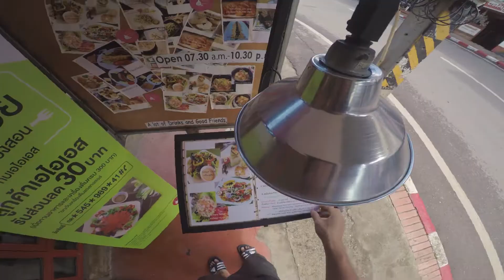Mae Hong Song Loop Guide | PART 2 Mae Sariang - Mae Hong Son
We continue the Mae Hong Song Loop Mae Sariang to Mae Hong Son.

MAE HONG SON SERIES | WATCH HERE

MAIN CAMERA
Sony A6300
Sony A7sII

BIG CAMERA
Sony Fs5
Sony Fs7

LENSES
Mitakon 35mm F0.95
Sigma 10-20mm F3.5
Sigma 17-50mm F2.8

UNDERWATER SETUP
Meikon Housing
Sony 16-50mm F3.5-5.6

TRIPOD
Silk Sprint

AUDIO
Rode Video Mic Pro
Senheisser MKE 400

EDITING
Dell Laptop I7 16GB Memory 4gB Graphics Card
Adobe Premiere CC